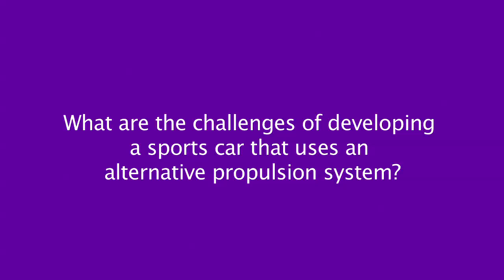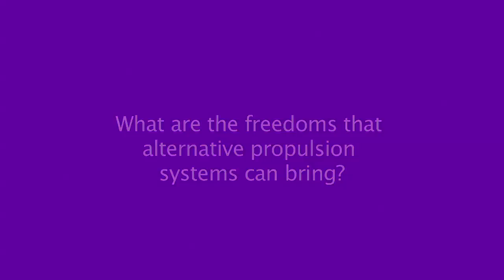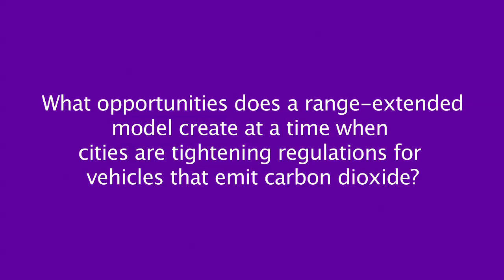Infiniti's Range-Extended Sports Car Concept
Infiniti leads the industry in new unchallenged areas of performance and efficiency. Watch Deputy Division General Manager of Product Planning and Strategy, Francois Bancon, as he provides behind-the-scences information for Infiniti's latest concept vehicle.